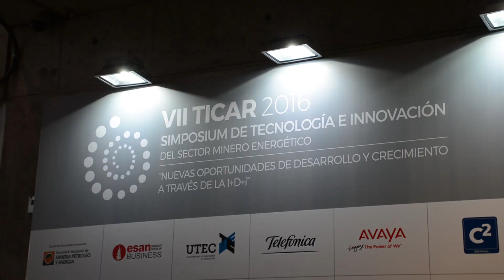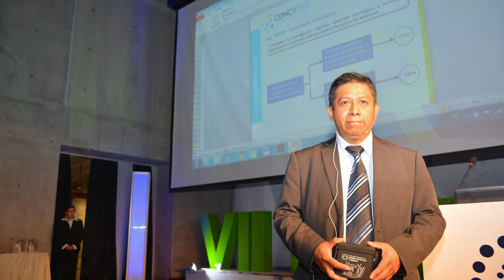CONCYTEC participó en el VII TICAR 2016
Dr. Martín Soto, responsable del Programa Nacional de CTI en Tecnologías de la Información y Comunicación del CONCYTEC participó en el VII TICAR 2016 - Simposium de Tecnología e Innovación del Sector Minero Energético: "Nuevas oportunidades de desarrollo y crecimiento a través de la I + D + i", realizado en la UTEC.